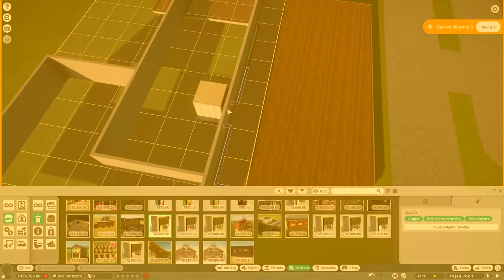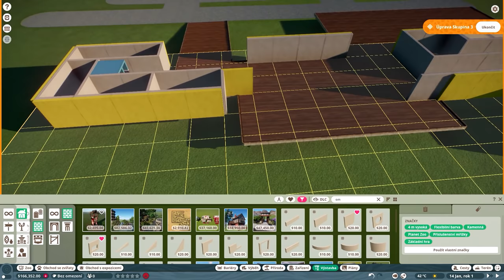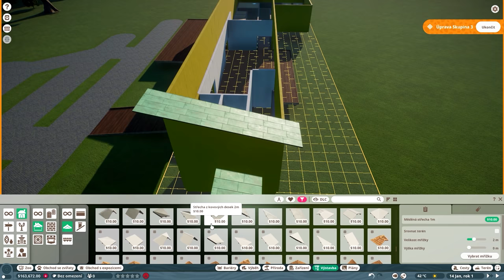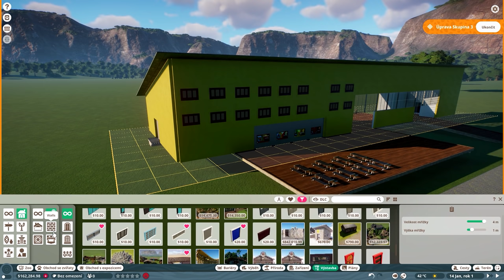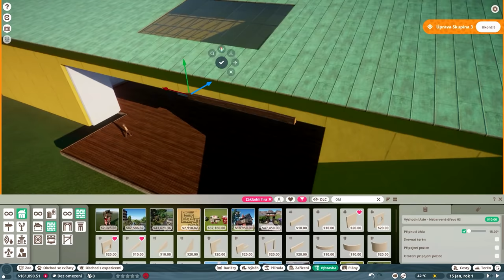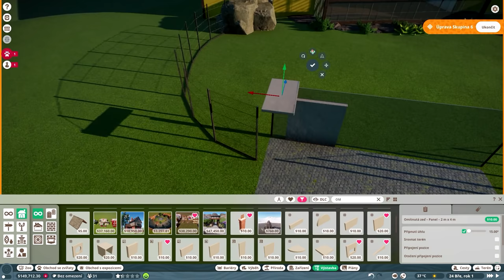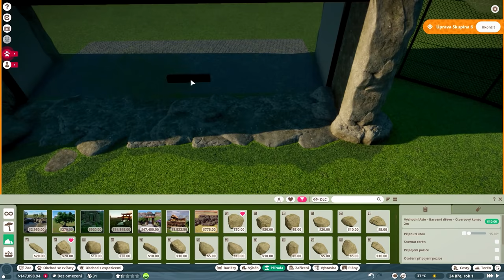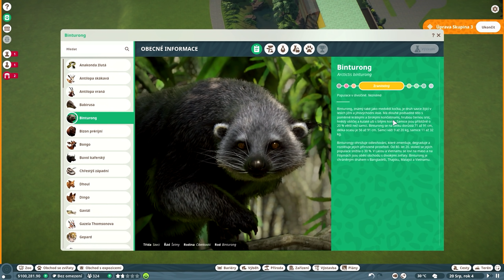Planet ZOO CZ | Kahau nosatý v NOVÉ ZOO - #01 S06 | Lets play | Česky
S nový DLC Southeast Asia Animal Pack je tu i nová ZOO. Prvním našim obyvatelem bude Kahau nosatý.

vývojář: Frontier Developments
vydavatel:  Frontier Developments
rok: 2019

6.4.2021